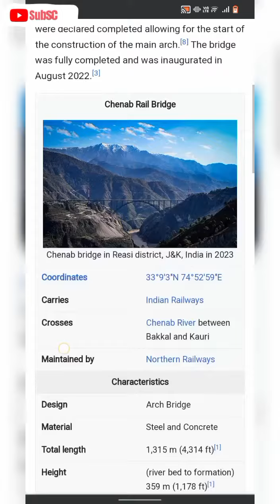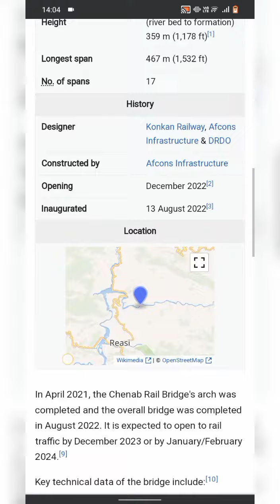THE CHENAB RAIL BRIDGE jammukashmir reasi || Indian railway || proud moment of JammuandKashmir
The Chenab Rail Bridge is a steel and concrete arch bridge between Bakkal and Kauri and just 42 km from main Reasi town in the Reasi district of Jammu and Kashmir, India.[4][5] The bridge spans the Chenab River at a height of 359 m (1,178 ft) above the river, making it the world's highest rail bridge.[6][7] In November 2017, the base supports were declared completed allowing for the start of the construction of the main arch.[8] The bridge was fully completed and was inaugurated in August 2022

Snapchat ID anderson_c5127
Facebook ID Anderson Christian